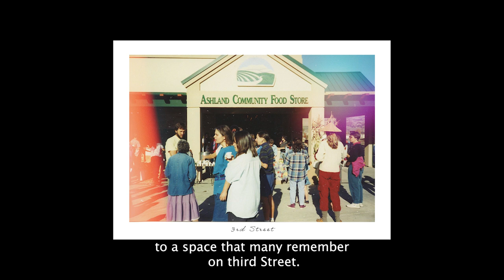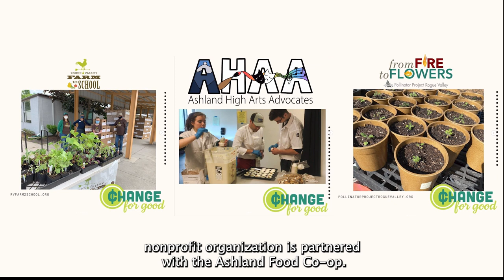Ashland Food Co-op | 50th Anniversary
Celebrate our anniversary with us! June 3rd, 2022 at Ashland Food Co-op

Thank you to filmmaker Katie Falkenberg for helping us tell this story, and to all of our owners, shoppers, employees, and partners for 50 years of Co-op Love here in Southern Oregon.